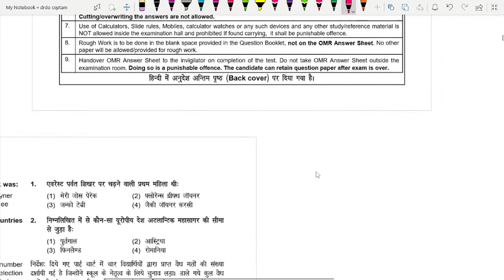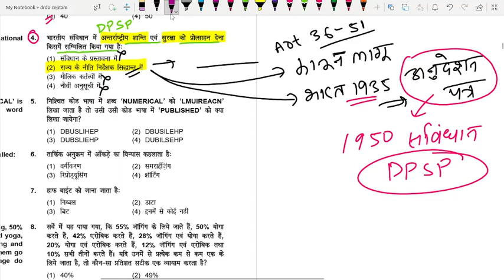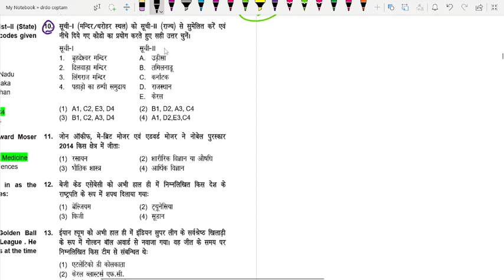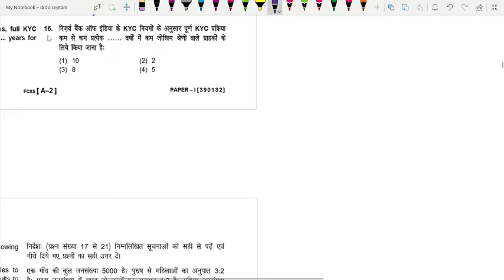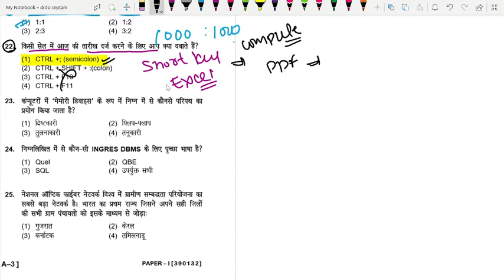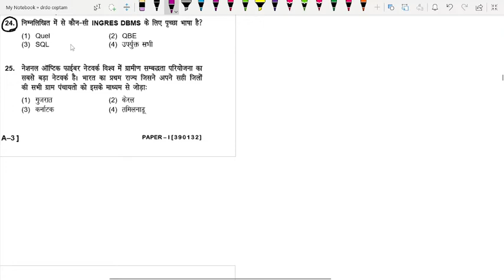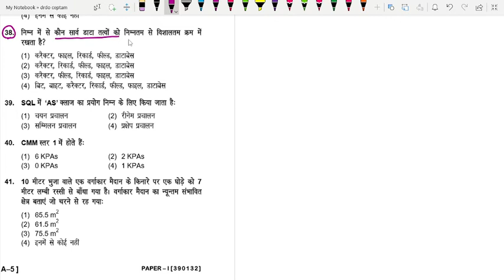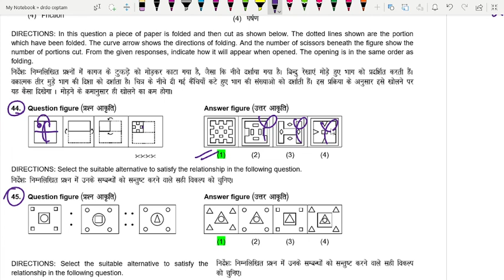fci previous year paper | fci assistant grade 3 previous year paper